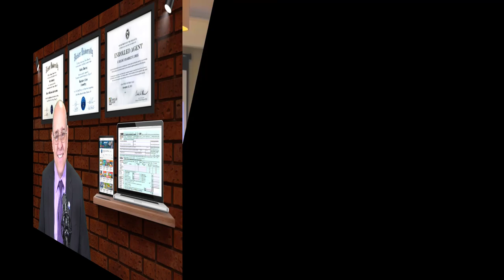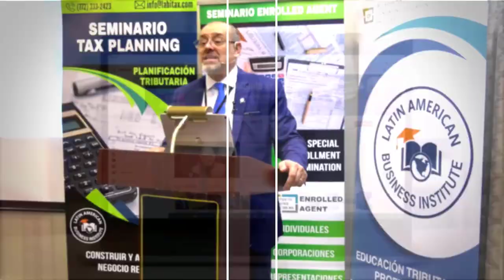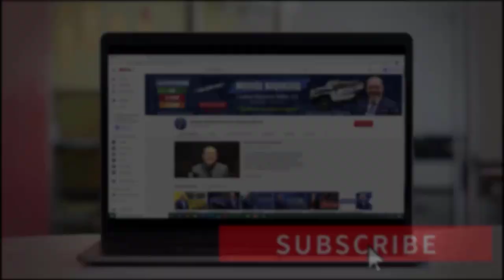🟠 ¿Qué son los Dividendos y Cómo Funcionan? CURSO CONTABILIDAD BÁSICA Parte #14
Las acciones de dividendos son un elemento básico de todos los inversores, estas tienen un papel en específico, que es desempeñarse en cualquier cartera de cualquier inversor sin importar su edad o las circunstancias financieras. Si usted desea saber cómo estos funcionan, no se despegue de la pantalla. Bienvenidos!